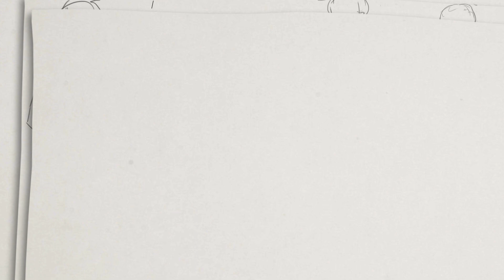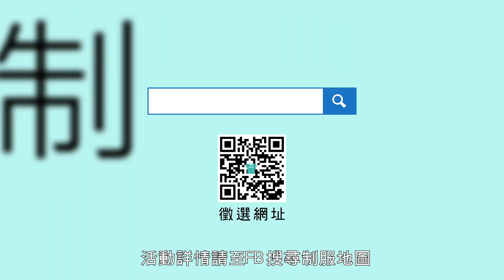2018 由你瘋 UNIFORM 制服大賞 宣傳影片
黃花風鈴木燦放的三月，鳳凰木的枝頭上，微微透著驪別的預感
在畢業季前舉行，邁入第五屆的制服大賞
今年由教育部指導
並將對象擴大至國中制服
本屆活動主軸為「生活美學，全民參與」
我們規劃了「校服之美」攝影、「我的第二校服」設計
及「校服文創商品設計」三項競賽
期望各位朋友們能在今年的活動中
發揮創意與美感，讓全民看到制服的美好
讓我們有一個更不一樣的仲夏回憶!